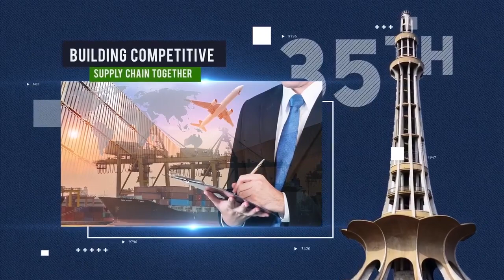35th IAF World Fashion Convention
The 35th IAF World Fashion Convention, co-organized with the Pakistani industry association PRGMEA will be held on November 12th and 13th 2019 in Lahore, Pakistan.
The International Apparel Federation (IAF) is the only global federation of its kind representing Apparel Associations from 60 countries, representing over 150,000 companies. Let’s Grow Together for a More Prosperous and Sustainable Future prgmea IAF Pakistan Lahore FashionConvention Sustainability Emerging Pakistan International Apparel Federation (IAF) Ministry of Commerce, Govt. of Pakistan